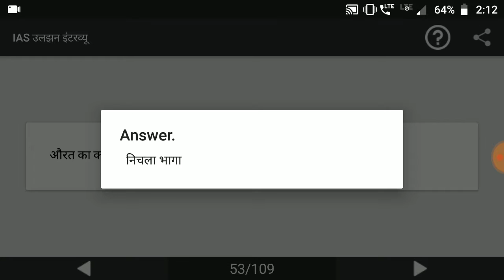IAS Interview #41 | IAS Interview question answer | Upsc IAS Interview in Hindi | study Rojgar